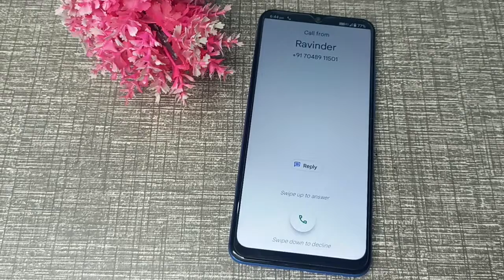Lava Z2s incoming call vs outgoing calling fast impression, sounds and vibration setting